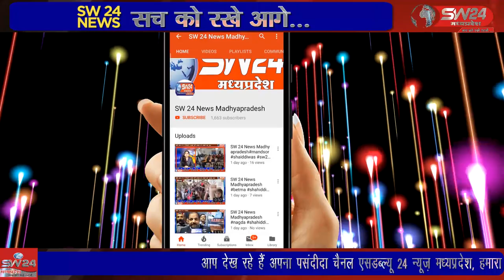SW 24 News Madhyapradesh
सतवास तहसील के कांटाफोड मे सत्यनारायण तिवारी के निवास पर तिवारी परिवार द्वारा आयोजित श्रीमद भागवत सतसंग के छठवे दिन का कथा वृतांत कहते हुए पंडित राज राजेश्वर शास्त्री ने कहा की जो धर्म के मार्ग पर निरंतर चलता रहे वही हिंदू है। सतवास से जितु सिंगी की रिपोर्ट